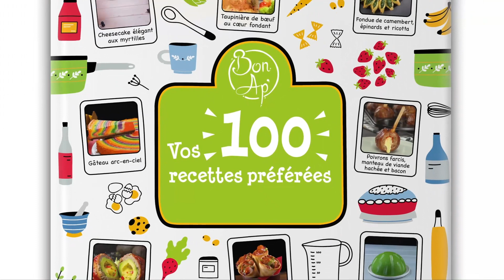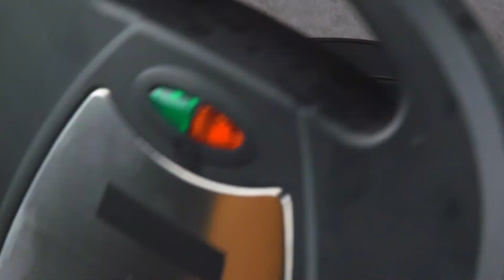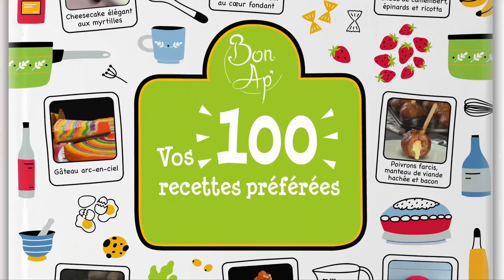Ces 4 sandwichs sont différents de ce que l'on imagine et pourtant si délicieux !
💚 Vous en rêviez ? Nous l'avons fait : nos 100 meilleures recettes en version papier dans notre livre disponible
4 recettes rapides pour de délicieux sandwichs sans pain
Selon la légende, le sandwich a été inventés par le comte de Sandwich parce qu'il faisait servir sa nourriture entre deux tranches de pain, faute de temps, afin de pouvoir la manger rapidement. Aujourd'hui, le sandwich est devenu un véritable classique. Et à juste titre, c'est l'en-cas idéal pour les petites faims. Les sandwichs sont rapides à préparer, pratiques pour les déplacements et sacrément délicieux.

1. Sandwich à la tomate

1.1 Coupez la tomate en deux et placez une tranche de fromage et la viande hachée roulée en boule sur la moitié supérieure.

1.2 Aplatissez légèrement la viande et placez la moitié de sandwich sur le gril. Placez la deuxième moitié de la tomate à côté, la face coupée vers le haut.

1.3 Faites ensuite griller les deux moitiés de tomate dans la machine à sandwich pendant environ 10-15 minutes, jusqu'à ce que le fromage soit fondu et que la viande soit bien cuite.

1.4 Placez ensuite une feuille de laitue et le cornichon tranché sur la deuxième moitié de la tomate et ajoutez un peu de sauce burger.

1.5 Enfin, placez la moitié de la tomate avec la viande et le fromage sur l'autre moitié et votre délicieux sandwich à la tomate est prêt.

2. Sandwich à l'aubergine

2.1 Tout d'abord, coupez l'aubergine dans le sens de la longueur.

2.2 Salez ensuite les tranches et séchez-les en les tapotant avec un chiffon ; elles seront ainsi moins humides par la suite.

2.3 Mélangez ensuite le persil haché avec la gousse d'ail et l'huile d'olive pour en faire un pesto et étalez-le sur le dessus d'une des tranches d'aubergine.

2.3 Coupez la tomate en tranches et placez-les dessus. Ajoutez ensuite les olives coupées en tranches, la feta et les rondelles d'oignon, que vous faites mariner légèrement dans du vinaigre.

2.4 Enfin, placez une autre tranche d'aubergine sur le tout et badigeonnez avec le pesto au persil.

2.5 Faites griller le tout dans la machine à sandwich pendant 10-15 minutes jusqu'à ce que le fromage soit bien mou.

3. Sandwich au poivron

3.1 Découpez d'abord le bout de la tige du poivron, enlevez les pépins et étalez le fromage frais à l'intérieur.

3.2 Remplissez maintenant le poivron par couches, en alternant avec le reste des ingrédients. Il faut qu'il soit bien rempli à la fin.

3.3 Enfin, faites-le griller dans la machine à sandwich pendant 15 à 20 minutes environ. Tout simplement délicieux !

4. Sandwich aux champignons portobello

4.1 Retirez d'abord les pieds des deux champignons et placez le premier champignon à l'envers sur le gril. Étalez le pesto au persil à l'intérieur, que vous préparez avec le persil haché, la gousse d'ail et l'huile d'olive.

4.2 Placez le gorgonzola dans le champignon et posez les feuilles d'épinards par-dessus. Pour donner un peu de piquant aux épinards, assaisonnez-les au préalable avec un peu d'huile d'olive, du poivre et du sel.

4.3 Ensuite, coupez la tomate en tranches que vous déposez sur les feuilles d'épinards. Ajoutez les deux tranches de fromage pour la dernière couche.

4.4 Placez ensuite le deuxième champignon sur le dessus comme "couvercle" et badigeonnez-le également avec le pesto au persil.

4.5 Il ne vous reste plus qu'à faire griller le délicieux sandwich aux champignons pendant 10 à 15 minutes dans la machine à sandwich. Tellement savoureux !

Bon Ap' !

Vidéo bonus : 3 délicieuses recettes de maïs sur sur bâtonnet